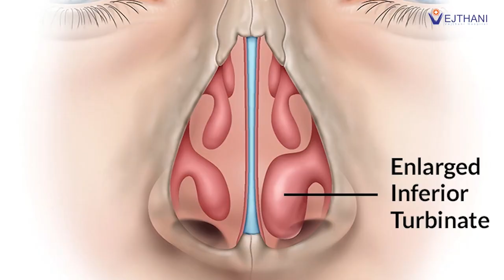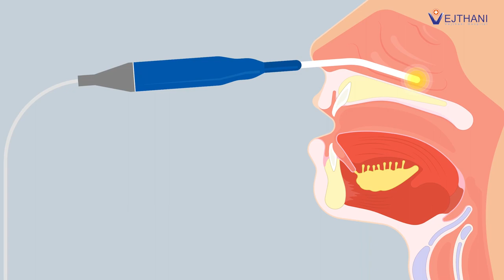PM2.5 อาจกระตุ้นภูมิแพ้ รักษาได้ด้วย เทคโนโลยี RF | โรงพยาบาลเวชธานี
RF เทคโนโลยีรักษาภูมิแพ้ช่วงอากาศเปลี่ยน
ภาวะคัดจมูกเรื้อรัง กระทบต่อคุณภาพชีวิตของผู้ป่วยโดยตรง ส่งผลให้เสียสมาธิในการเรียน การทำงาน ส่วนการทำกิจกรรมต่าง ๆ ก็ไม่สะดวกคล่องตัวเท่าใดนัก อีกทั้งยังลามไปถึงการนอนหลับพักผ่อน ก่อให้เกิดภาวะง่วงนอนตลอดวัน อันเนื่องมาจากการหลับไม่สนิท ปัจจัยที่ทำให้เกิดภาวะคัดจมูก คือการอักเสบของเยื่อบุโพรงจมูกด้านใน หรือผนังกั้นจมูก โดยผู้ป่วยมักมีอาการจาม น้ำมูกไหล ปวดศีรษะ และหายใจไม่สะดวก เป็นต้น
การรักษาภูมิแพ้ภาวะคัดจมูกเรื้อรัง
แพทย์เฉพาะทางหู คอ จมูก จะตรวจร่างกายเพื่อวินิจฉัยภาวะคัดจมูกเรื้อรัง ว่ามาจากสาเหตุใด และให้การรักษาอย่างเหมาะสมตามสาเหตุ อาทิ
• ควบคุมภูมิแพ้ในผู้ป่วยที่มีสาเหตุมาจากภูมิแพ้
• รักษาการติดเชื้อในกรณีมีอาการอักเสบติดเชื้อภายในช่องจมูก
• ผ่าตัดแก้ไขสันจมูกในกรณีที่สันจมูกคดมาก
• การรักษาด้วยเทคนิคที่เรียกว่า “RF (Radiofrequency) หรือ การรักษาด้วยคลื่นความถี่วิทยุ”
โดยการรักษาด้วยเทคนิค RF แพทย์จะใช้เข็มลักษณะพิเศษใส่เข้าไปในเยื่อบุโพรงจมูกคนไข้ จากนั้นคลื่นวิทยุจะเปลี่ยนแปลงเป็นพลังงานความร้อน เยื่อบุโพรงจมูกจะสร้างพังผืดและหดตัวลง ส่งผลให้ช่องขนาดโพรงจมูกใหญ่ขึ้น ผู้ป่วยจึงสามารถหายใจได้โล่งและสะดวกยิ่งขึ้น
นอกจากนี้ การรักษาด้วยคลื่นวิทยุ RF ยังช่วยให้อาการคันจมูก น้ำมูกไหล หรือเสมหะลงคอ ลดลงด้วยเช่นเดียวกัน และกรณีที่ผู้ป่วยเกิดอาการคัดจมูกเนื่องจากเยื่อบุจมูกบวมโตอีกครั้ง สามารถรักษาด้วยวิธีการดังกล่าวซ้ำได้

🏥 ศูนย์หู คอ จมูก